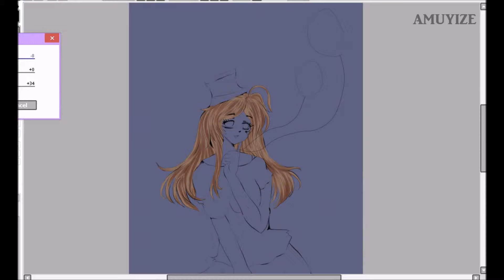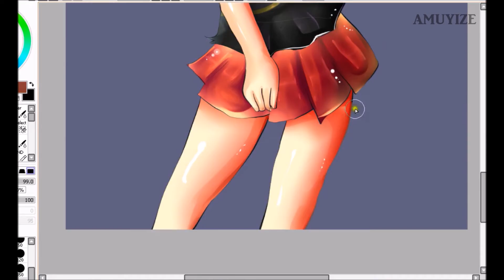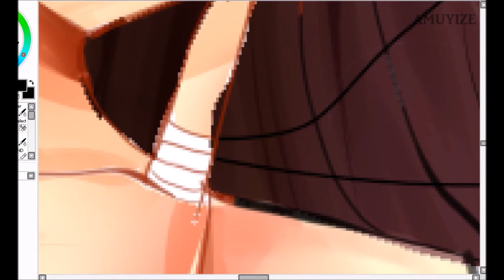tearmyworldfantage drawing contest entry